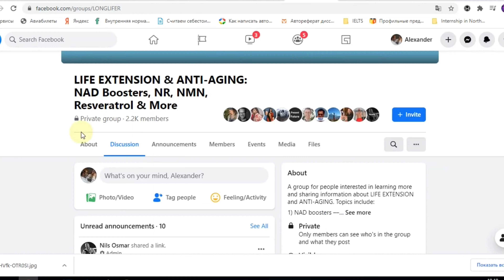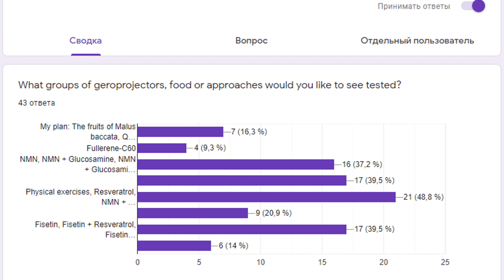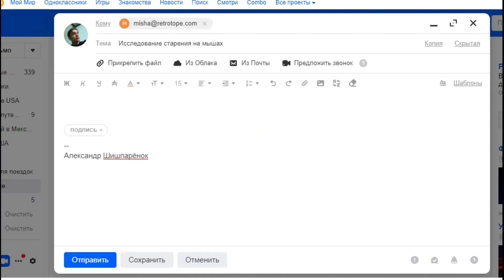Stage I - collection of donations for the vivarium foundation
Fundraising for my open scientific research is going on the crowdfunding platform "Planeta.ru"